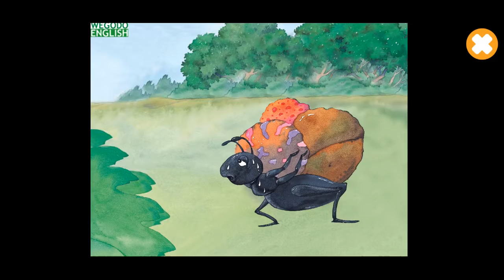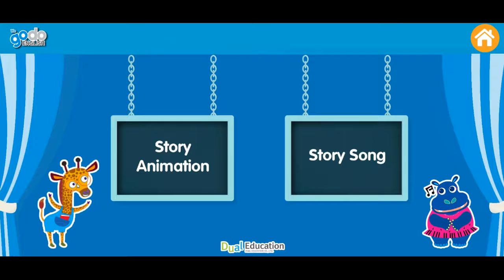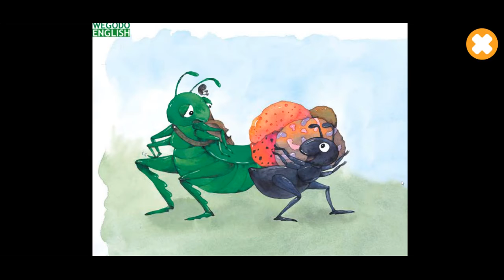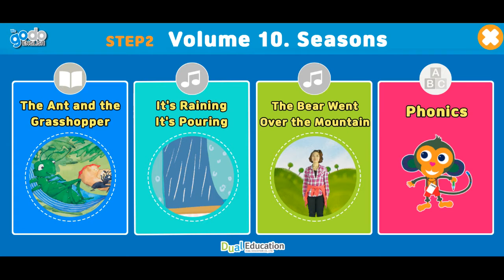Vol.10_Step2 | Smartbook 고두 잉글리스타 스마트북